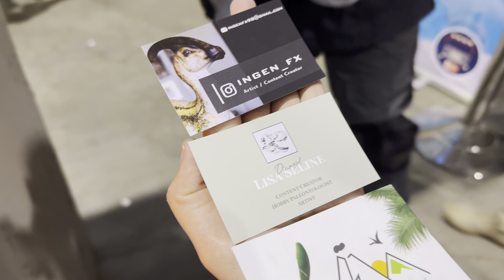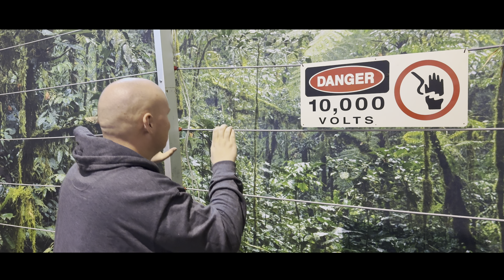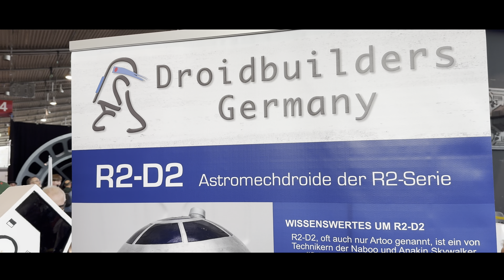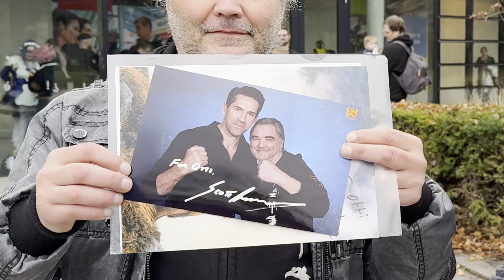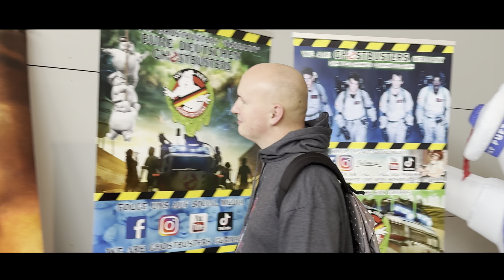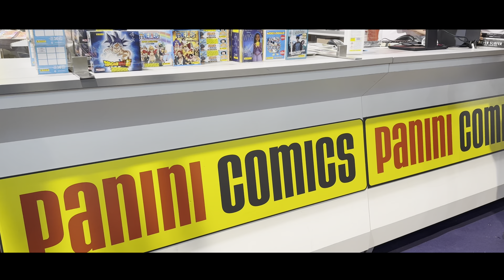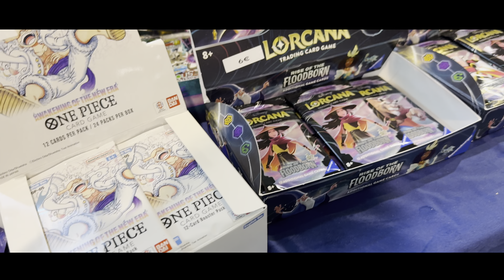COMIC CON STUTTGART 2023 / SHOPPING / STARS / COSPLAYER / HIGHLIGHTS / KREATIVE / INTERVIEWS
Hier seht ihr mein Video zur Comic Con Stuttgart 2023

Ich war am 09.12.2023 vor Ort.
Begleitet mich auf der Messe beim Shoppen ,ein paar Worten zu den Stars und bekommt  einen kleinen Einblick auf tolle  Cosplayer,die diese Convention wie immer zu einem Erlebnis machen !

Ausserdem habe wirklich tolle kreative Menschen getroffen und Gespräche mit diesen geführt 🎤